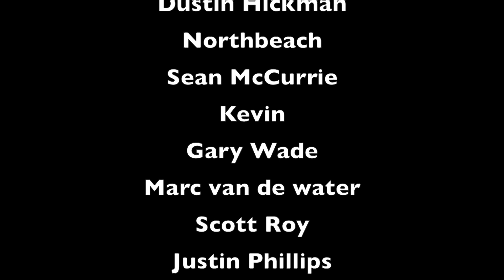Detroit Diesel schooling from the Bus Grease Monkey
In this video, Scott from the YouTube channel Bus Grease Monkey gives me some great advice on starting my Detroit Diesel 471 up for the first time.